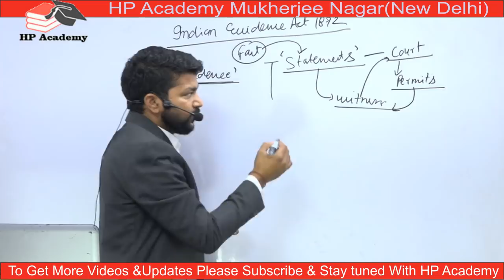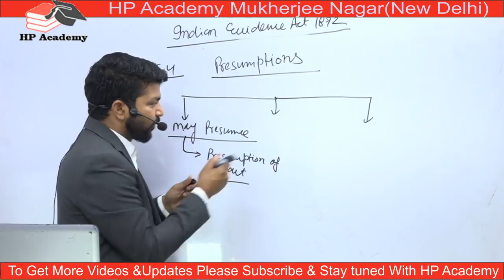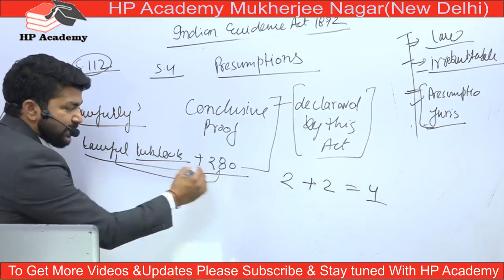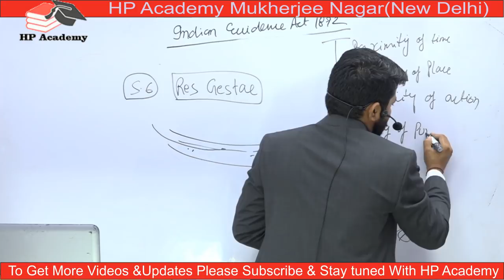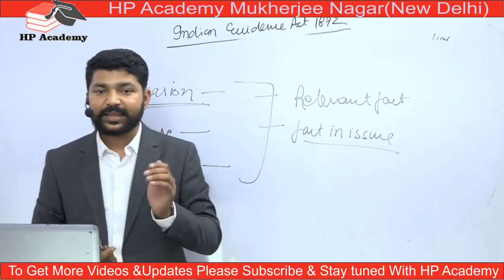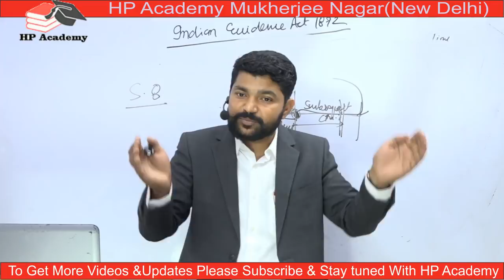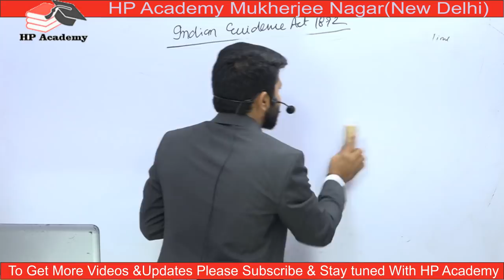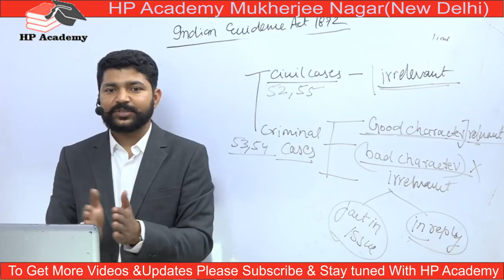JUDICIARY FULL CRASH COURSE LIVE CLASSES||Lecture -2|| Indian Evidence Act|| By Vikram Pratap Singh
For Paid Classes

how to make a judge in india
uttarakhand judiciary 2019,
west bengal judiciary 2019,
mp judiciary 2019 result,
rajasthan judiciary 2019 syllabus,
punjab judiciary 2019,
judiciary band live 2019,
mp judiciary 2019 cut off,
rajasthan judiciary 2019 cut off,
jharkhand judiciary 2019 exam date,
rajasthan judiciary 2019 answer key,
mp judiciary 2019 expected cut off